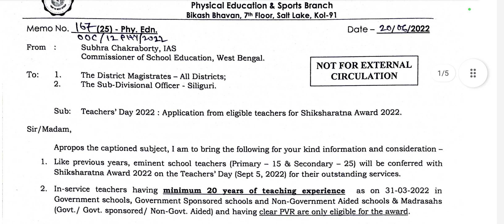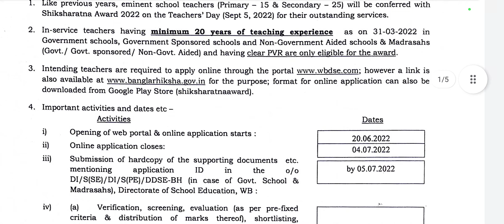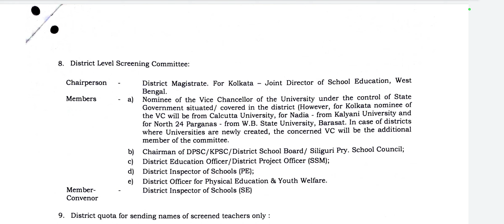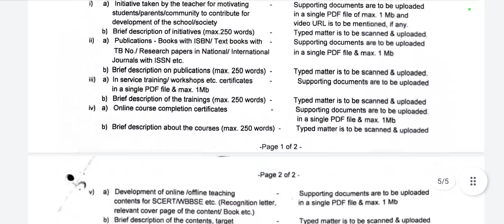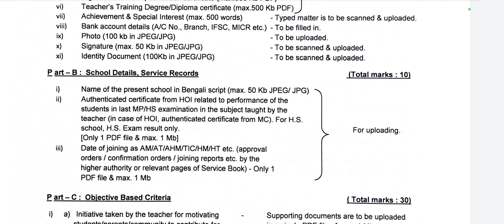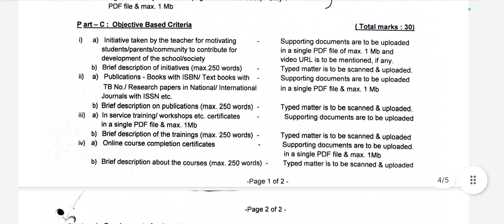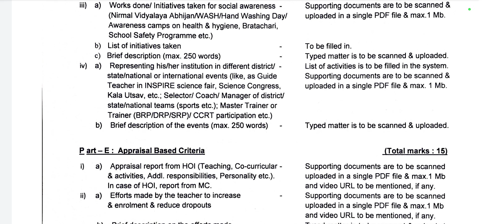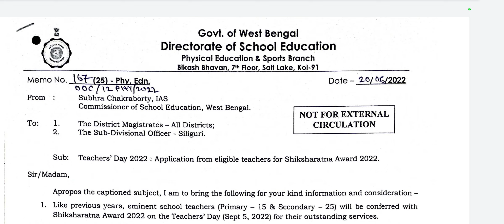SHIKHYARATNA AWARD 2022/ ONLINE APPLICATION PROCESS OF WB SHIKHYARATNA AWARD 2022/শিক্ষারত্ন আবেদন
WB CM speaks at Shiksha Ratna award ceremony of Teachers Day at Nazrul Mancha,
All India Trinamool Congress (Political Party), Trinamool, Teachers Day, Shiksha Ratna, Mamata Banerjee (Politician), West Bengal Government, Awards